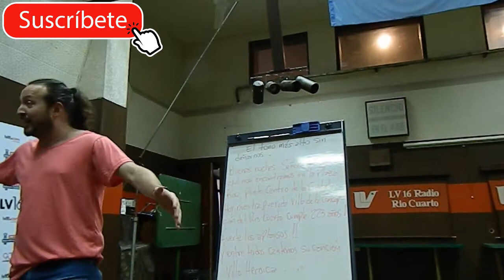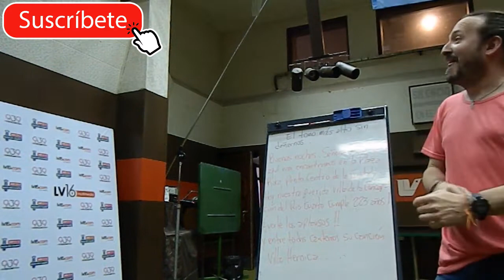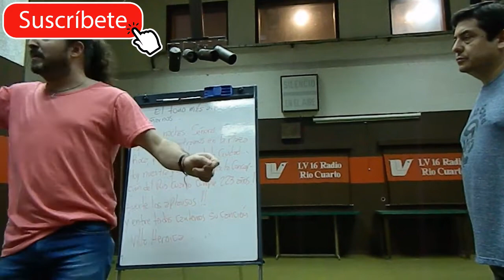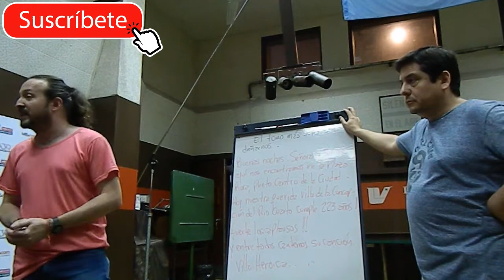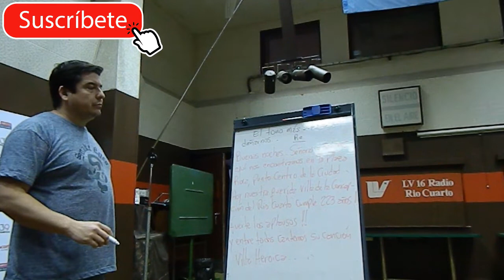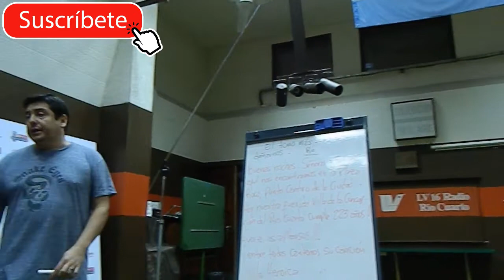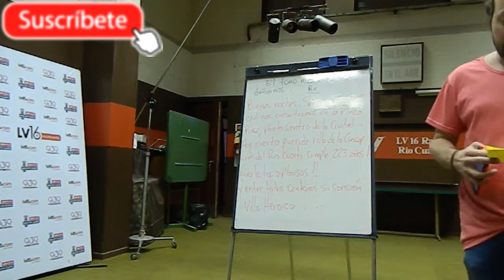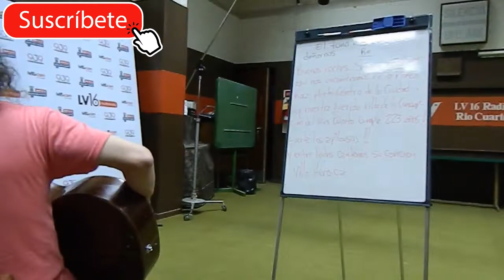Como hacer para que Caigan las Ideas - charla con Jesús Amaya...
Jesús Amaya en el Auditorio de Radio Río Cuarto durante una de las clases de locución de Abel Ledezma les dio una charla a sus alumnos y dejó algunos tips para trabajar y generar ideas creativas... CONTACTOS